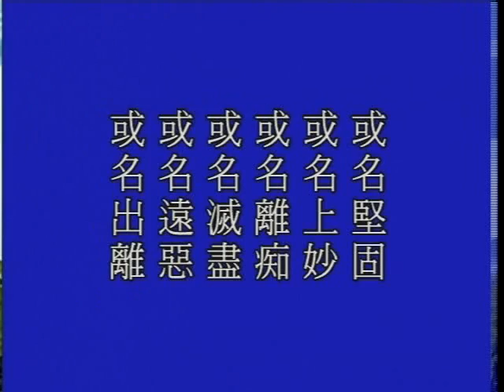大方廣佛華嚴經 （八）四聖諦品 1115b－淨空法師